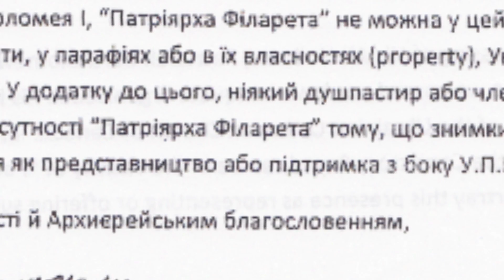Kontakt TV: June 16, 2012 (#2042, Part 2)